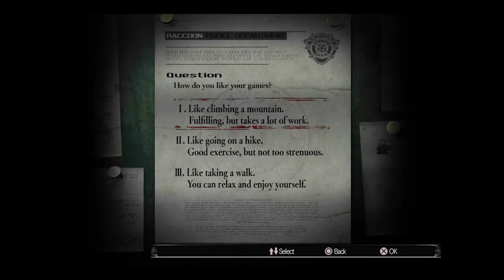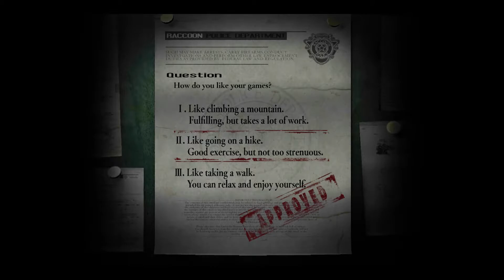Seven Circles of Sandler #10: Hotel Transylavnia 2 (2015)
Since we've entered the month of October and Halloween is upon us, it's time to get into the spirit and delve into the Halloween-themed films by Adam Sandler. Now, Hotel Transylvania is a series with the most divided reception. A lot of people say they like it for the cartoonish style, while others tore it to shreds for it's writing and trendy tone.

The first movie was one of the most aggravatingly-insufferable films we've ever seen, and the remaining franchise was definitely what Navi and I were looking forward to seeing the least. And after watching the second, well.

Seven Circles of Sandler for Hotel Transylvania 2;
Celebrity Cameos - Lv. 0
Writing - Lv. 2
Low-Brow Humor - Lv. 3
Punching Down - Lv. 1
Homophobia - Lv. 0
Stereotypes - Lv. 0
Product Placement - Lv. 2